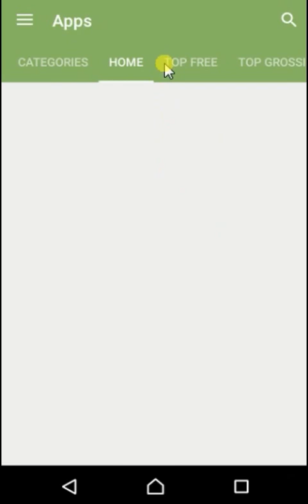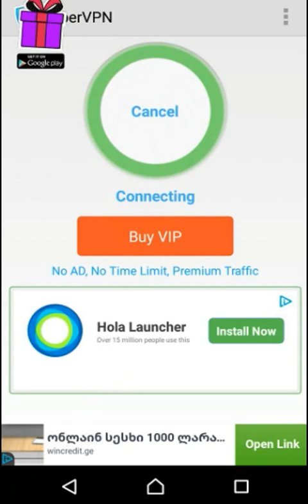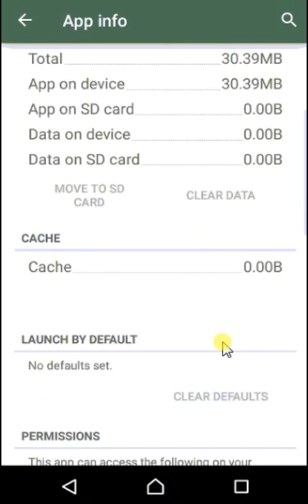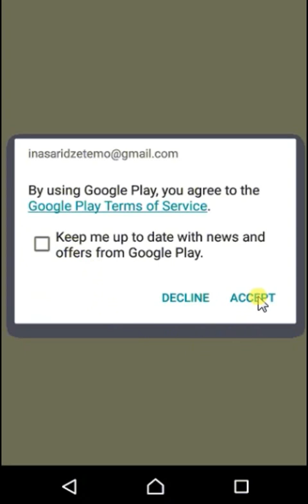how to unlock all apps on play store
in this tut I will show you how to install all apps from play store, this method is useful when some apps is not available in  your Countries.